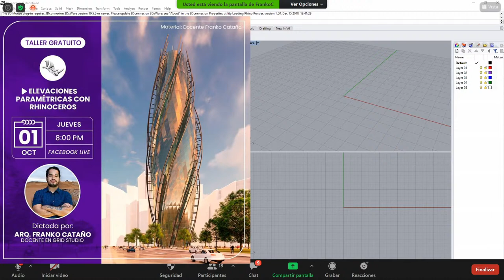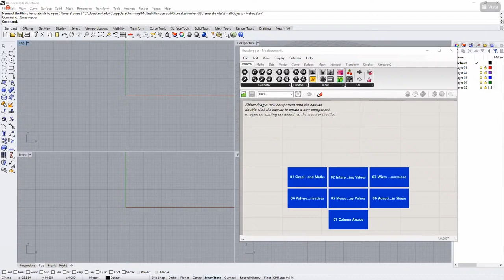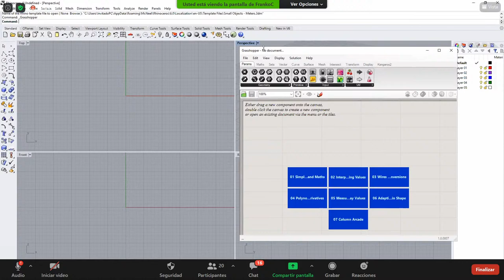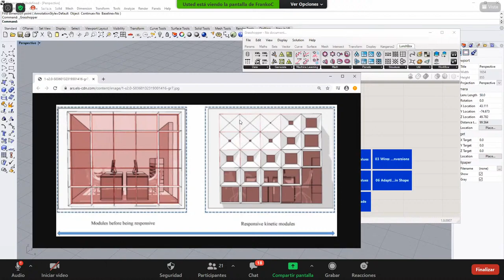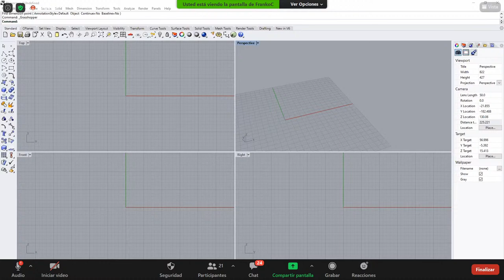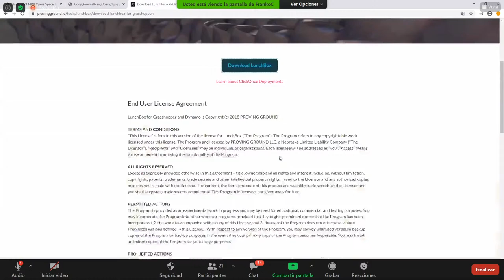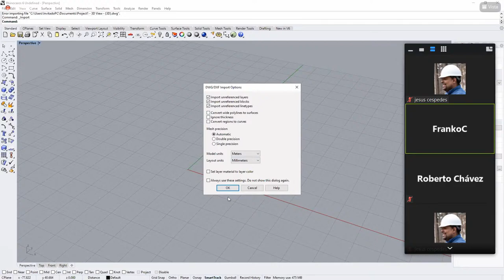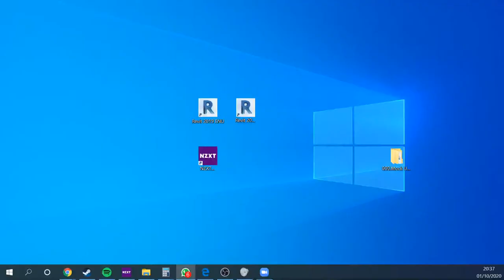📌 ELEVACIONES PARAMÉTRICAS CON RHINOCEROS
𝗧𝗔𝗟𝗟𝗘𝗥 𝗚𝗥𝗔𝗧𝗨𝗜𝗧𝗢 𝗘𝗡 𝗩𝗜𝗩𝗢
Hoy aprende de la mano de nuestro experto en RHINOCEROS, el Arq. Franko Cataño 👷🏻‍♂️⚡ ¡No te pierdas de este taller!

⏱ Taller: jueves 01 de octubre / 8:00 PM

✅ Mantente atento a nuestras próximas conferencias, conversatorios y talleres.

💬 Para más información escríbenos directamente a WhatsApp dándole clic al link del primer comentario.